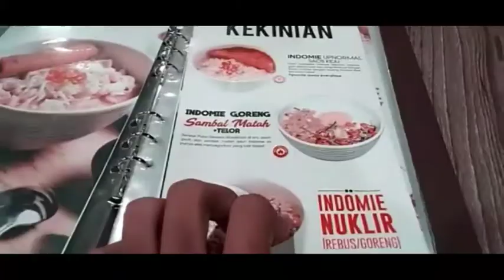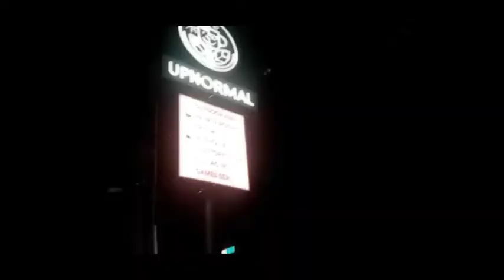Tempat Nongkrong Recomended - Reyh Story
Video music cinematic terbaru,  di saat gua nongkrong gua baru ingat bahwa belum upload video terbaru cinematic atau puisi,  maka dari itu gua buat video vlog cinematic ini. tempat nongkrong recomended

Akan ada video puisi terbaru dengan judul " Terimakasih Mantan " mau tau seperti apa video nya yuk subscribe dulu biar tidak tertinggal info update dari reyh creator seputar video cinematic,  hiburan,  dan puisi romantis.